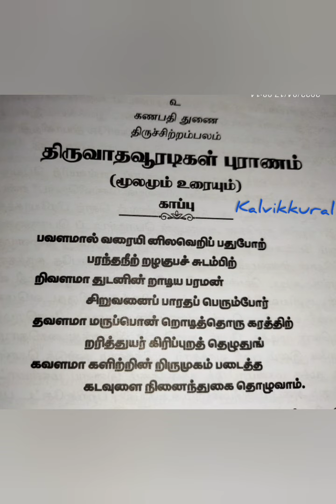திருவாதவூரடிகள் புராணம் காப்பு பாடல்/தமிழ் இலக்கியம்/கல்விக்குரல் /elakanam /kalvikkural /tamil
மொழித்திறன்

     மொழித்திறன் வினாவிடை

கல்வி